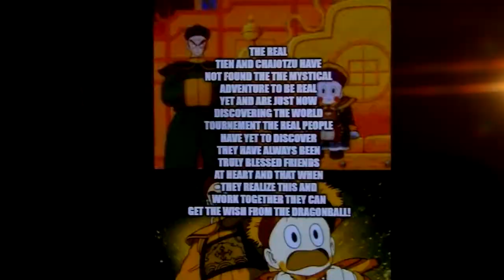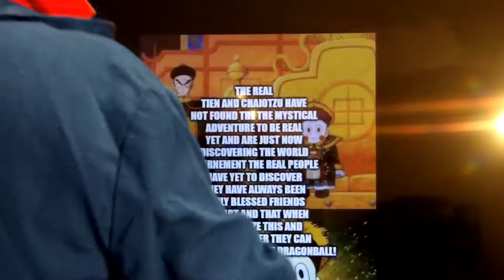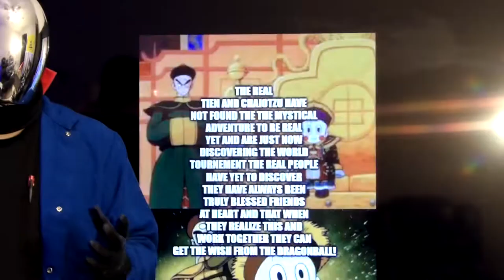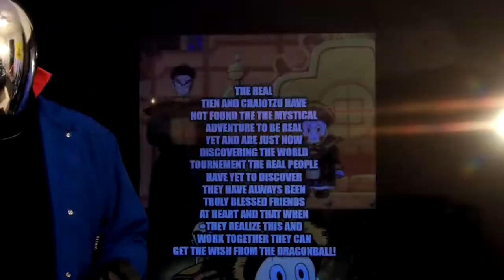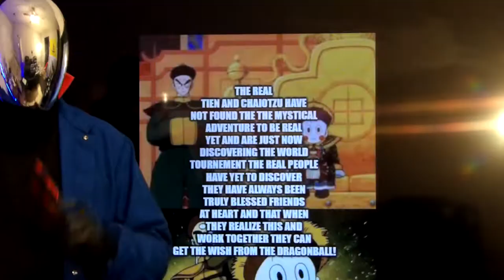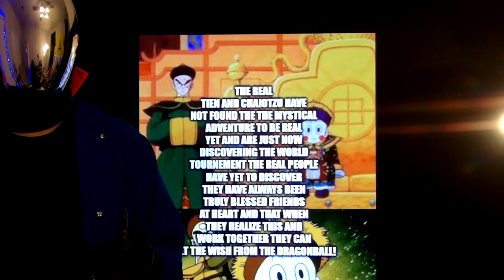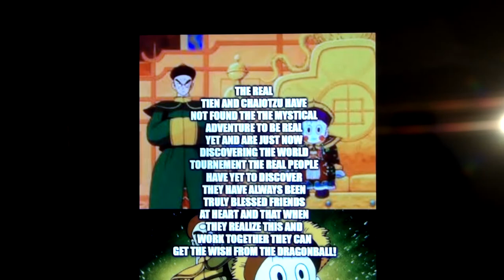When Mystical Adventure Begins: Tien And Chou Tzu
The Adventure Finally Begins...

The Mystical Adventure: Tien And Chou Tzu The Sacred Brothors

I'm gonna get the dream, I'm gonna get the gleam
Do you know treasures named the Dragon Ball(s)?
I'm gonna get my chance, I'm gonna take (it) at once
Do you know the wonders named the Dragon Ball(s)?
I will go to look for the treasures in this world
So it's time for adventure, let's explore right now!

Heartbeat goes on, feel the love everywhere
Colors of dreams, many dreams in the air
Look for that spark and take in your hands
Starting my journey, so let's go boys
We can beat monsters for sure, win the fight
Flying sky-high in control, ride a cloud today

Let's try, try, try MAKAFUSHIGI
Across the mountain, above the ocean blue
Let's fly, fly, fly DAIBOUKEN
Flying to the rainbow, flying towards the sun

Do you know the stories named the Dragon Ball(s)?
Do you know the magic named the Dragon Ball(s)?
Call out for my name, I am Son Goku
Follow me to my adventure, let's explore right now!

You know the power called Kamehame-ha
You know the power called Jan-ken Punch
I can get over any trouble that comes along
Smile and cheer together, we're friends all the way!
I'm gonna prove (to) myself, I'll never give it up
This thrilling journey's gonna teach me to be strong

Across the island, above the valley deep
Flying to the moon, flying towards the stars